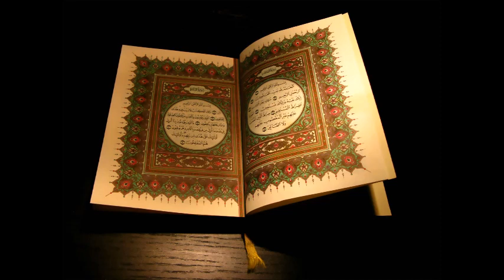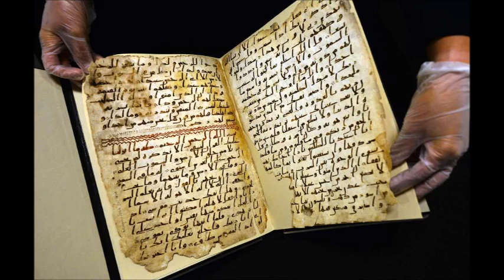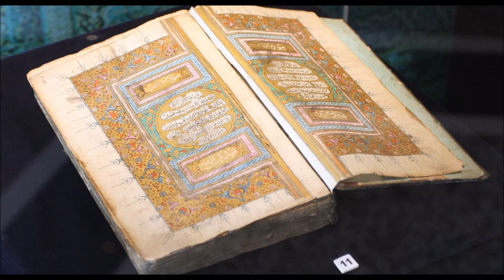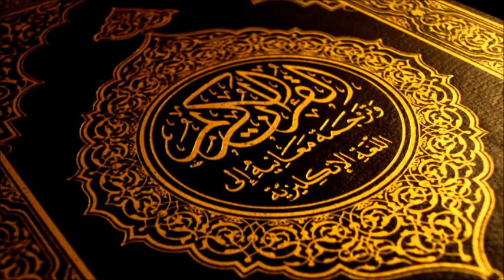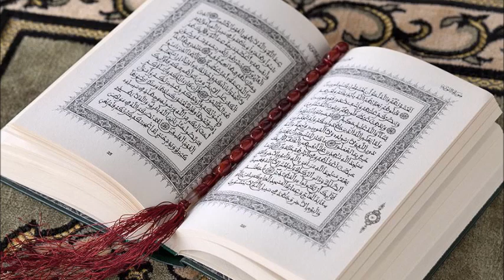Oustaz Seydou Ly: Tafsir Sourate n°2 - Baqara Versets 114-115